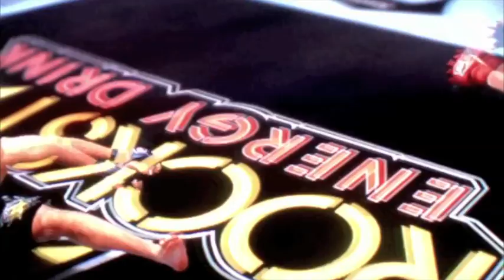EA MMA DEMO- That's almost illegal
comments welcome!